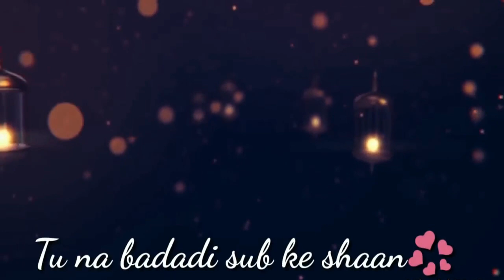Ramzan kids special 2020 | Qissa Hazrat Yousuf in urdu | part 3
Ramzan kids special 2020 | qissa hazrat yousuf in urdu | part 3 .Today kids continue the story of Hazrat yousuf A.s also talk about islamic importance of roza and ramzan.Subhanallah Alhamdulillah.it is ramzan kids special 2020
hazrat yousuf A.S is the prophet of Allah . Today adeeba and umer narrate the story of the life of Hazrat Yousuf A.S.kids told the qissa hazrat Yousuf in urdu .kids explain the qissa Hazrat Yousuf in urdu a pleasent way. they told the qissa in ramzan kids special 2020
why did his brothers jealous ?
what was the plan they decide for Hazrat Yousuf A.S
did they succeed in their plan ?
what Happened with Hazrat yousuf A.s
where  Hazrat Yousuf A.S sold?
who purchased Hazrat Yousuf A.S
all that in this story
this is Ramzan Special 2020 in which you can participate
if you want to recite the Holy  Quran
recite naat or hamd
recite any dua or special message for Ramadan
you have Roza Kushai
you can send your video on the following whatsapp number
we can share your videos from our channel